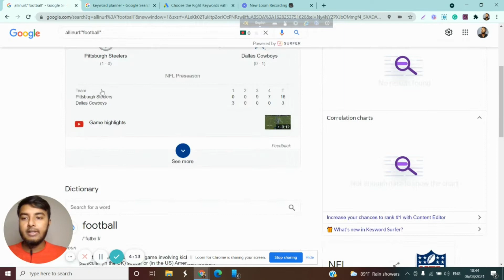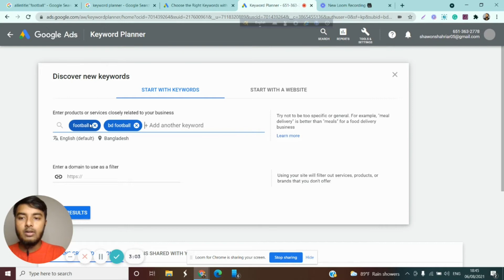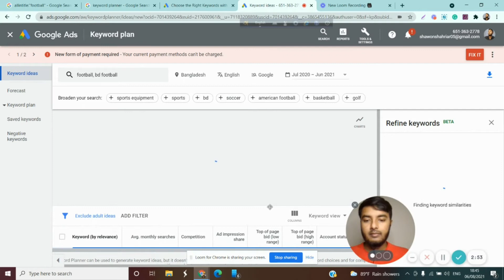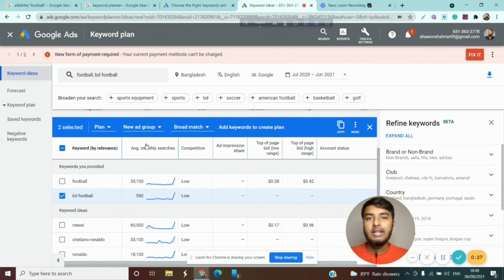৫ মিনিটে কিওয়ার্ড রিসার্চ করুন। Keyword research in 5 minutes.